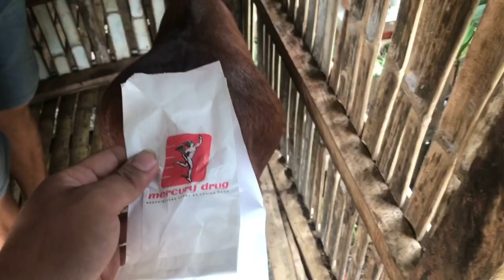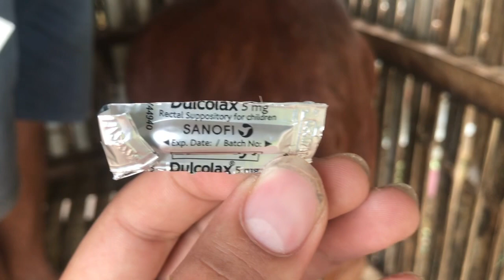HALA BLOATED ISANG DOE NATIN KAWAWA SANA MALIGTAS NATEN SIYA🙏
Enjoy watching mga idol